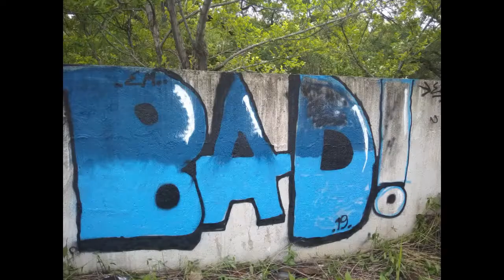Моё первое граффити! ВЛОГ #1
Хало всем!
Мой тег EMERAL а звать меня Саша.
В этом видео я нарисовал своё первое граффити.